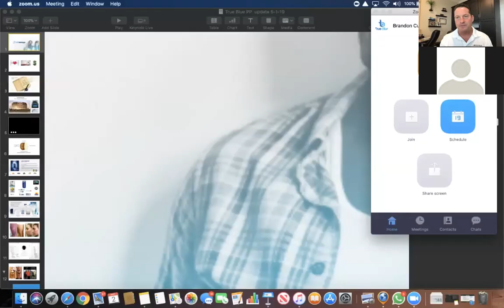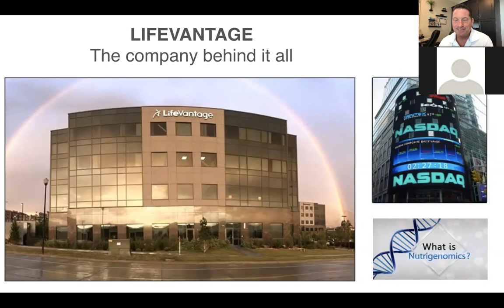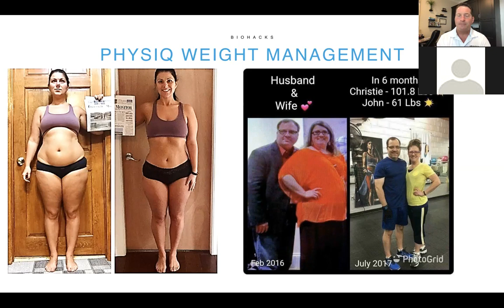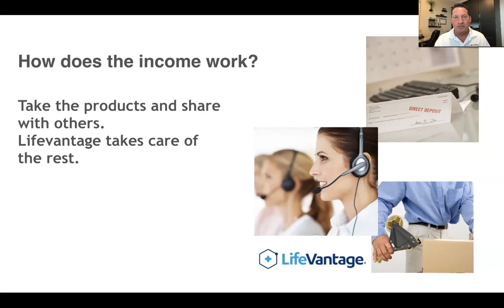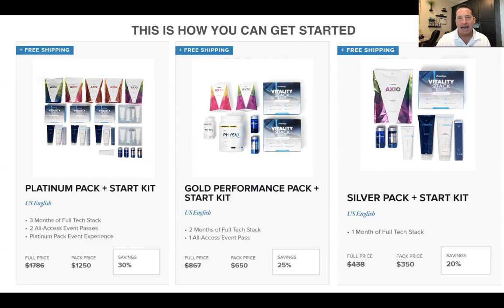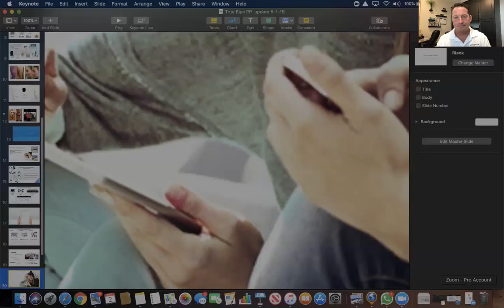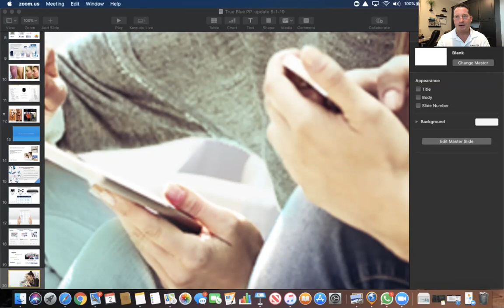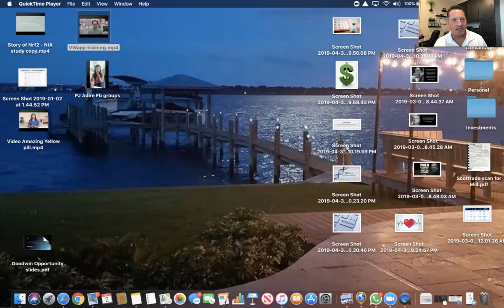May 2019 Virtual Workshop